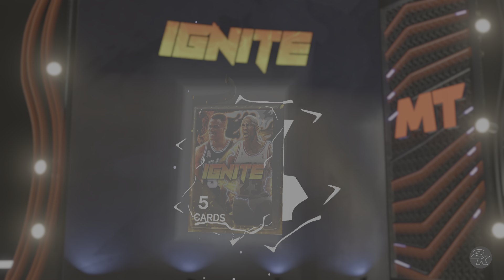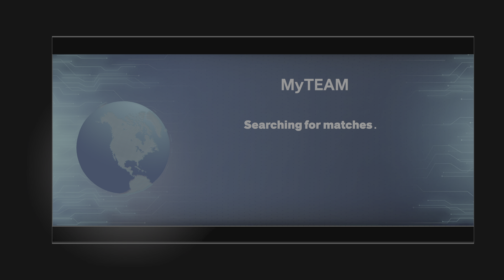NBA 2K24_20240601123429